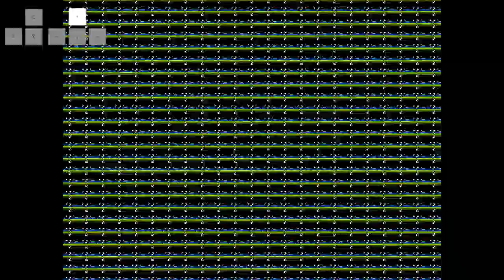FDY 더스트트러스트 페이즈 3 뉴비 모드 Fdy Dusttrust phase 3 noob mode /언더테일 팬게임/